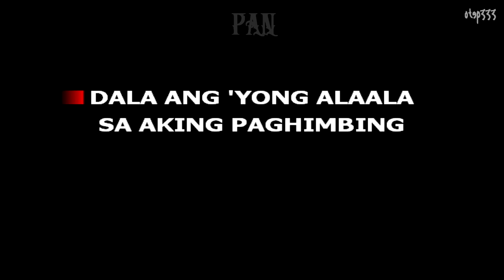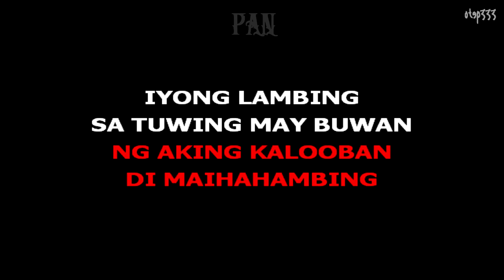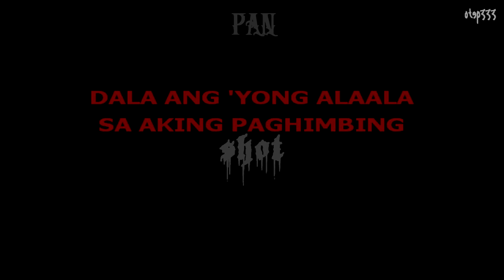Pan | Huling Hiling (Karaoke + Instrumental)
Parnaso ng Payaso.